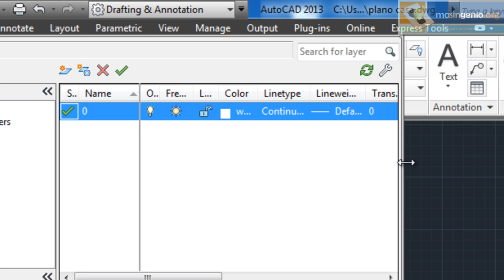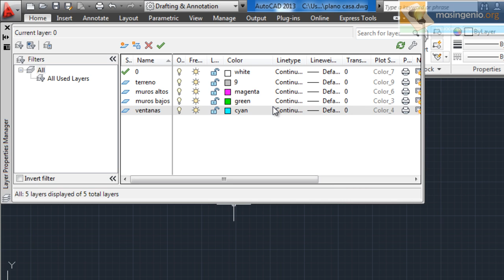Anexo a Curso de AutoCAD Gratis Parte 01: Hacer Plano de una Casa - Capas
Muchas gracias por haber visto mi video, recuerda que tus likes son el motor principal para continuar más Trucos y Tips.

PARA DESCARGAR EL VÍDEO DEL CURSO COMPLETO HAZ CLIC EN EL

Contiene: los primeros pasos de como usar este fabuloso programa, desde como guardar un archivo DWG, crear capas y dibujar las primeras lineas.

Contiene: como navegar por el dibujo con los diferentes tipos de ZOOM y dibujar lineas con Puntos de referencia mediante la aplicación del capturador de puntos OSNAP.

Contiene: como dibujar muros con OFFSET copiando lineas en paralelo de tal forma de dibujar ambientes completos con vanos.

Contiene: como recortar con TRIM lineas para formar ambientes y muros completos.

Visita mi pagina web, facebook y twitter, para recibir más Trucos y Tips de AutoCAD:

Para recibir más Trucos y Tips de AutoCAD, combinados con un poco de humor :D, haz clic en "me gusta" en la pagina de facebook:

YA SOMOS MAS DE 100,000 EN EL FACEBOOK, GRACIAS POR SUS LIKES

Si no encontraste aquí alguna aclaracion de este tutorial que consideras necesaria comentanos tu inquietud